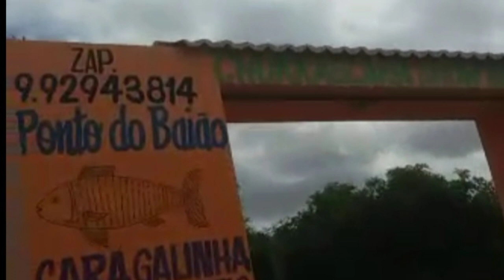Açude Araras em Sta Tereza 8/10/2019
Neste trabalho mostrou um percurso na  estrada de terra, é suas casas em volta do trajeto, além de um banho  com minha família nas água do açude Araras,sua vegetação. E  na localidade da Ilha do Chico Manoel em Santa Teresa município de Hidrolândia Ceará.